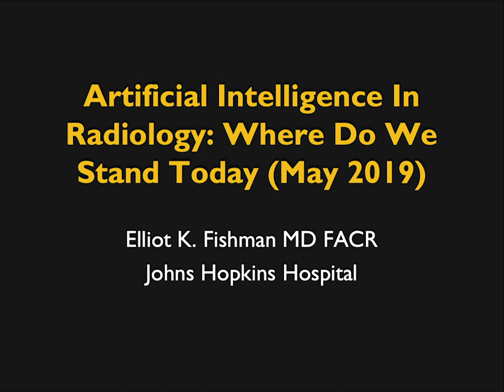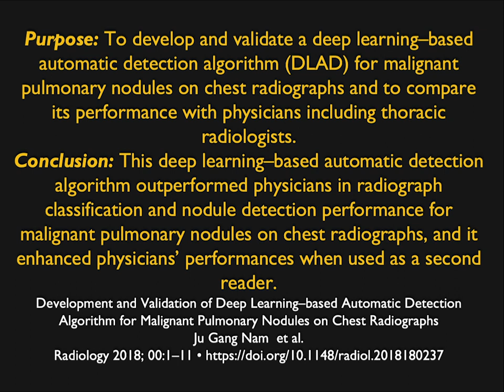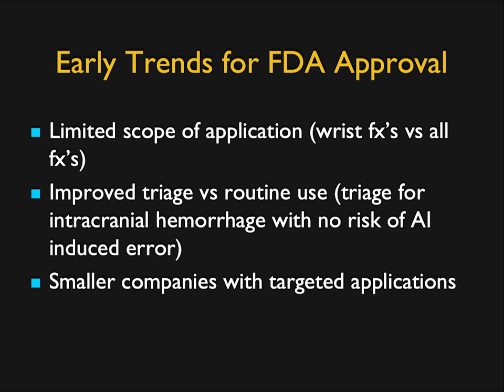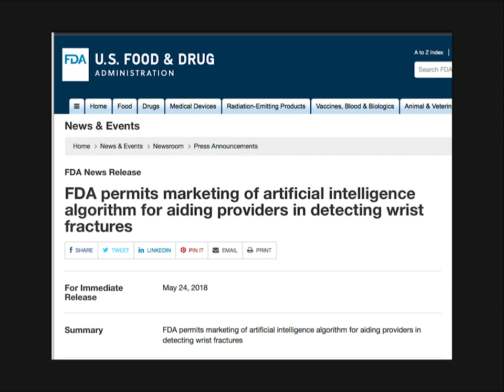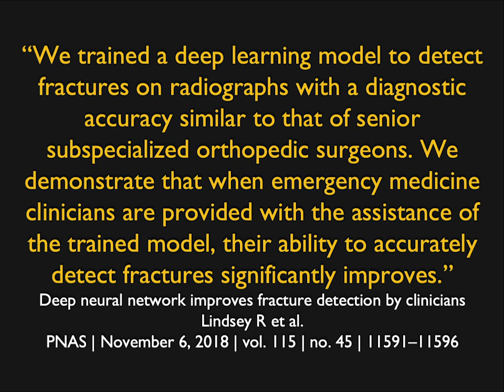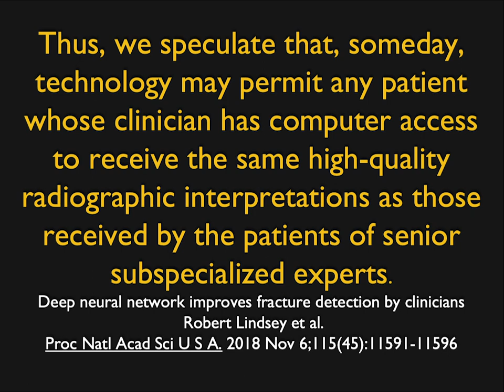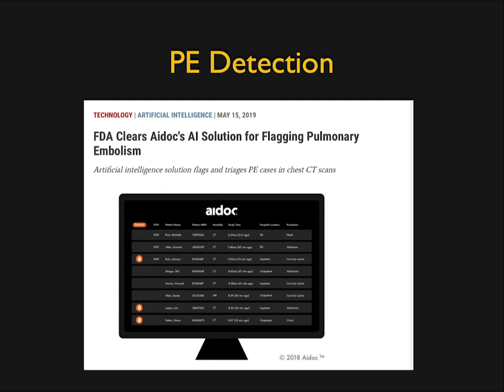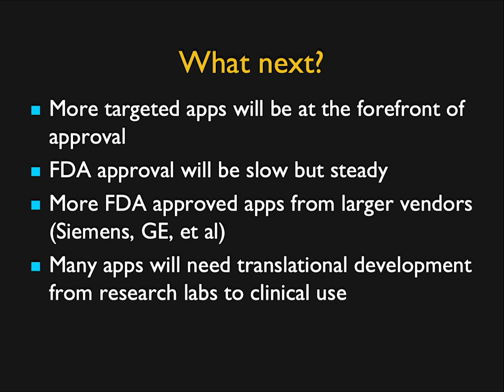Artificial Intelligence In Radiology: Where Do We Stand Today (May 2019)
Come visit our new Deep Learning Website on CTisus!!